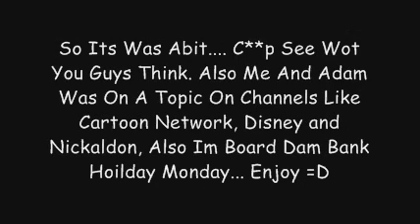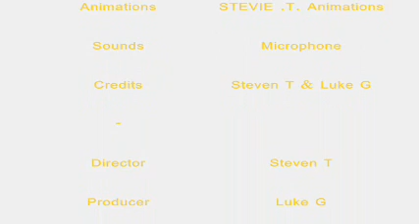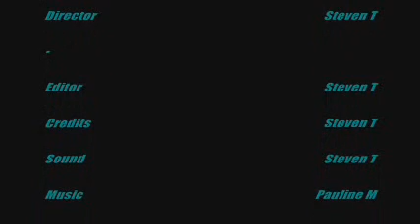STF Classic: Ed Edd 'N' Eddy CASH + 00ED Halo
STF Classic
Ed Edd 'N' Eddy
CASH + 00ED Halo